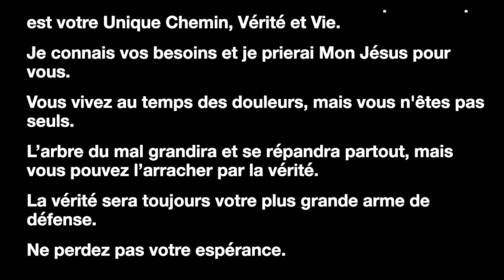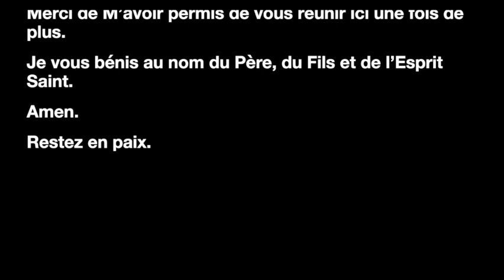Message de Notre Dame d´Anguera, Reine de la Paix 28 octobre 2023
Chers enfants, courage ! Il n’y a pas de victoire sans croix.

Ayez pleinement confiance dans la puissance de Dieu et tout se terminera bien pour vous.

Je vous demande de maintenir allumée la flamme de votre foi.

Quand tout semblera perdu, la Grande Victoire de Dieu viendra pour vous.

Ne craignez pas ! Mon Jésus est aux commandes de tout.

Ouvrez vos cœurs et laissez-vous conduire par celui qui est votre Unique Chemin, Vérité et Vie.

Je connais vos besoins et je prierai Mon Jésus pour vous.

Vous vivez au temps des douleurs, mais vous n'êtes pas seuls.

L’arbre du mal grandira et se répandra partout, mais vous pouvez l’arracher par la vérité.

La vérité sera toujours votre plus grande arme de défense.

Ne perdez pas votre espérance.

Votre véritable libération et salut est en Jésus. Ecoutez-Le.

Accueillez Son Evangile et les enseignements du véritable Magistère de Son Eglise.

Allez de l’avant sans peur !

C’est le message que Je vous transmets aujourd’hui au nom de la Très Sainte Trinité.

Merci de M’avoir permis de vous réunir ici une fois de plus.

Je vous bénis au nom du Père, du Fils et de l’Esprit Saint.

Amen.

Restez en paix.